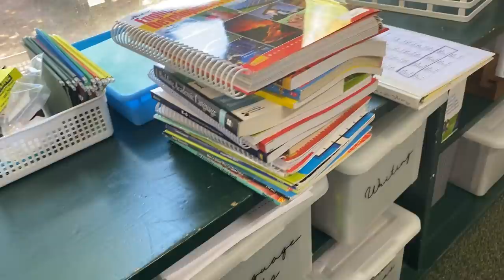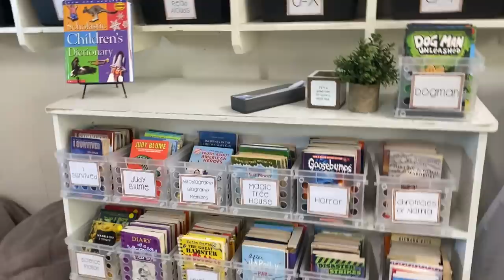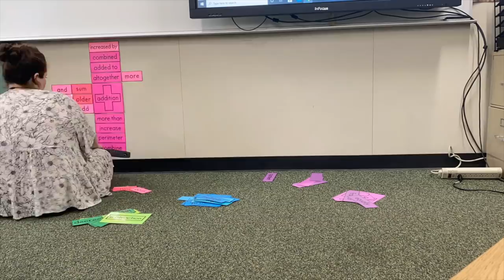CLASSROOM SETUP DAY 5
Hi Friends!
I hope I gave you some ideas in regards to setting up your own classroom. Let me know if you saw something and would like the link to it! I would love to answer any questions you might have!
Thank you all so much for your support, likes and comments! It truly means the world.

File boxes
Steel sheet
Wire mesh file box that I'm using for mailboxes:
Green bulletin board paper
Fadeless wood paper

Amazon Wishlist